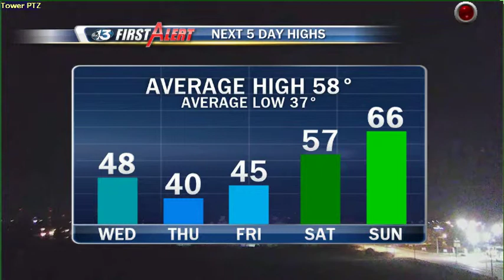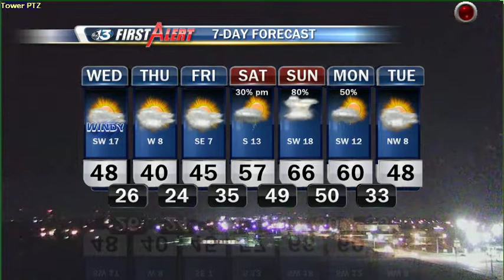Chris Allen's First Look Forecast: Wednesday 11/19/14